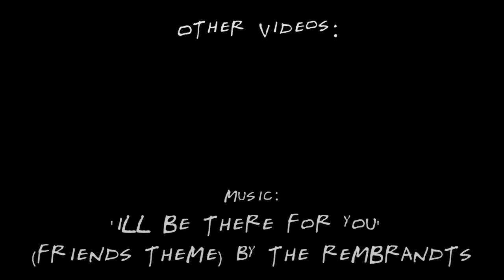Kim's Convenience/Friends Mashup Season 1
A 'Friends' Style opening for CBC's 'Kim's Convenience' Season 1

Footage: 'Kim's Convenience' (CBC) Season 1

Editing: Dennis Alexander Nicholson